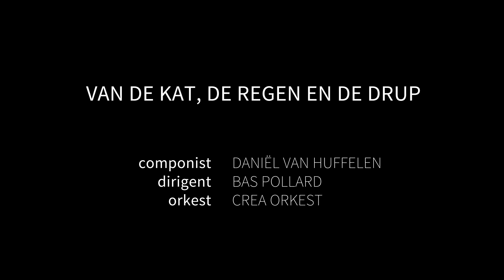Van Huffelen - Van de Kat, de regen en de drup / CREA orkest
VAN DE KAT, DE REGEN EN DE DRUP

Componist       Daniel van Huffelen
Dirigent             Bas Pollard
Orkest               CREA Orkest

Audio                Wijnand de Groot
Video                Ruben Broekhuis
                          Thiemo van Dam
                          Kees Riphagen
Locatie             Dominicuskerk te Amsterdam